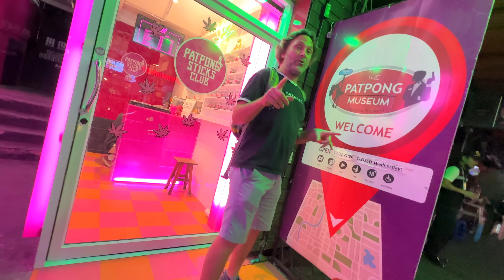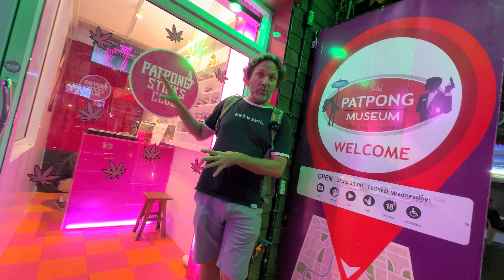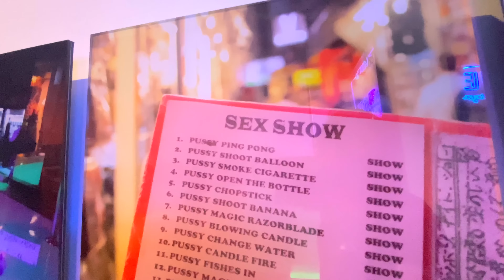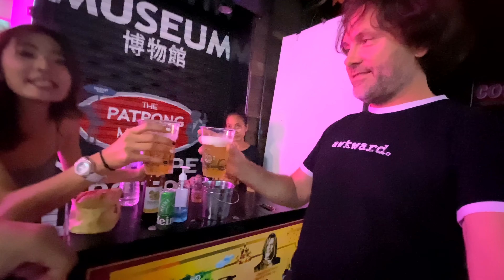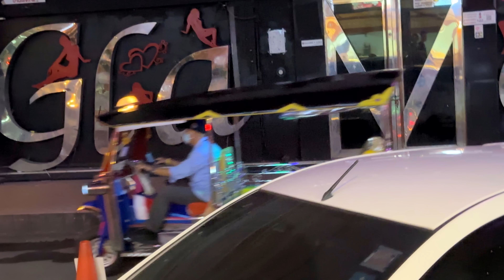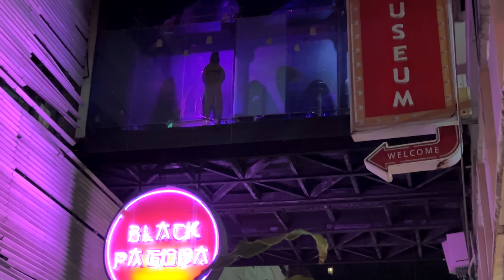a wild night in Patpong - #18 of 25 Things To Do in Bangkok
Bangkok nightlife is legendary.  Nana Plaza, Soi Cowboy, and Patpong are all world famous for their neon lights and go go bars.
This is the top 25 things to do in Bangkok and Patpong deserves to be on the list.  Maybe you don't take in a ping pong show, or maybe you do.  Maybe you just enjoy some beers and walk the night market in the streets.
This is your ultimate Bangkok Travel Guide so enjoy the list of all 25 places!

Looking to retire, live, or work in Thailand? We got you covered.

Handy Links For Thailand Lovers...